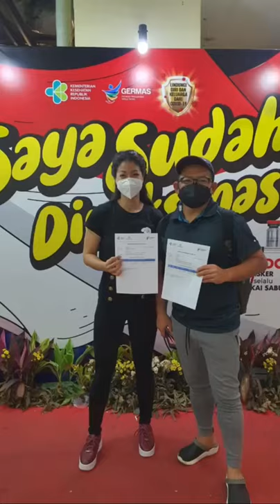million miles just to see you smile till the day i die, Kerenina Sunny n Ifan Kesuma